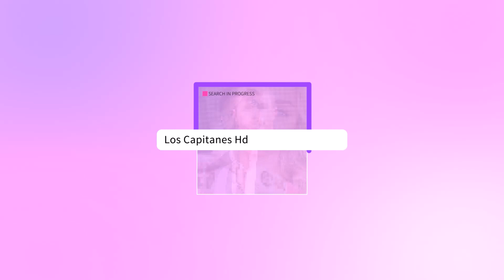Bárbara de Regil desmiente separación de su marido Fernando Schoenwald